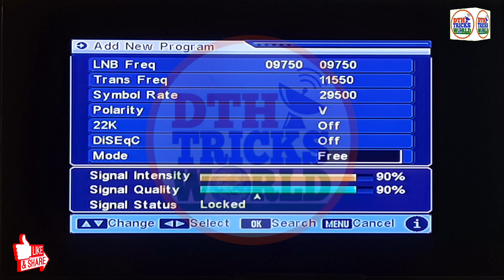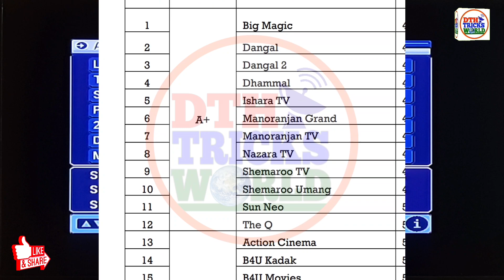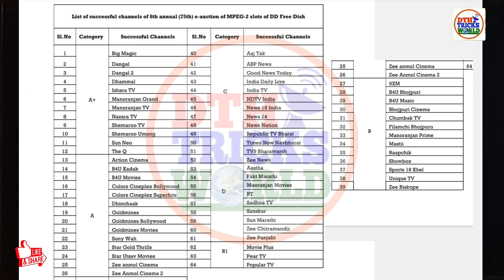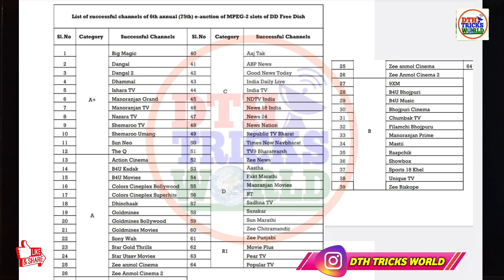DD Free Dish 75th E-Auction Official Result | 64 new channel जीते | dd free dish new update today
Hi Friends, Is video me mai aapko DD Free Dish ke 75th E-Auction ke official result ke baare me jankari dunga. To puri jankari ke liye is video ko shuru se last tak dhyan se puri dekhiye.

✅ MPEG-4 Set Top Box